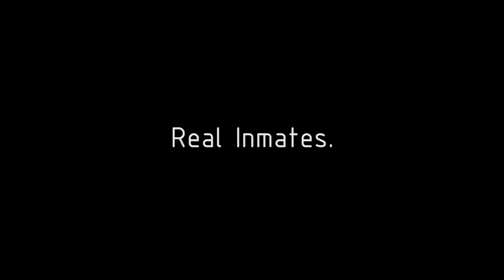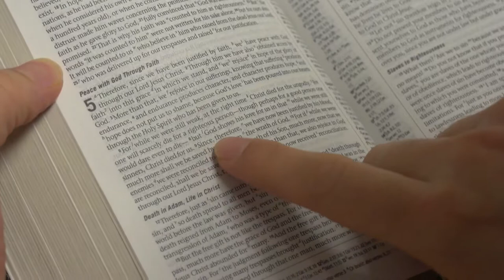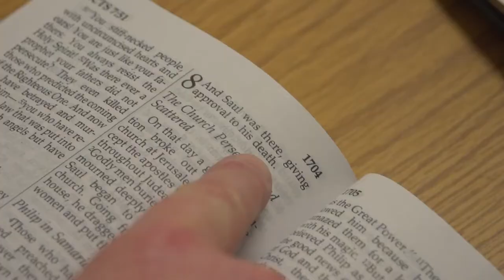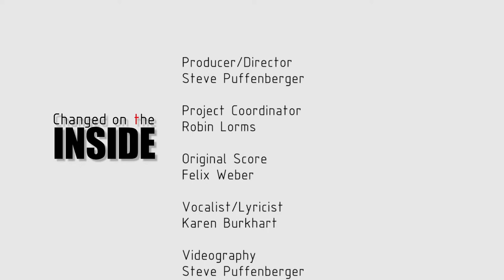"Changed on the Inside" - Prison Documentary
Award winning documentary by 2nd Advent Media.
Producer/Director: Steve Puffenberger
Original score: Felix Weber
Vocalist: Karen Burkhart